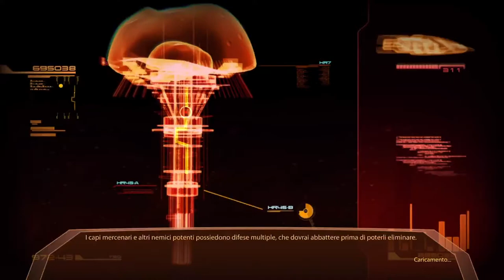Staniamo archangel e giochiamoci il posto di lavoro-Mass Effect 2 Original -GAMEPLAY ITA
Di tanto in tanto ci vuole sempre un pò di retrogaming, mi riferisco ai vecchi classici di mass effect eh, BUONA VISIONE CHE NON VE NE PENTIRETE

PC:
MOBO: B450 GAMING PLUS
CPU: R5 3600
GPU: 1660 SUPER
RAM: 16 GB
CASE: 4000D AIRFLOW CASE CORSAIR

VIDEO TUTORIAL
               GAMES---TECH---MICROSOFT
                 WINDOWS 7,8,8.1,10
 VVVVVVVVVVVVVVVVVVVVVVVVVVVVVVVVVVVVVVVVVVVVVVVVVVVVVV